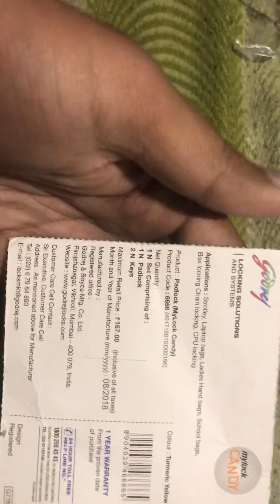Godrej lock CANDY mini lock unboxing Godrej 2019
This is very small and Light weight and very powerful unique lock